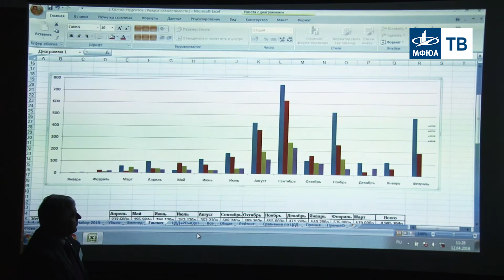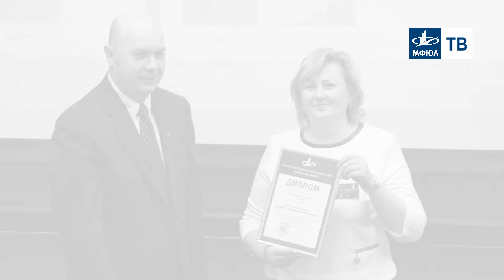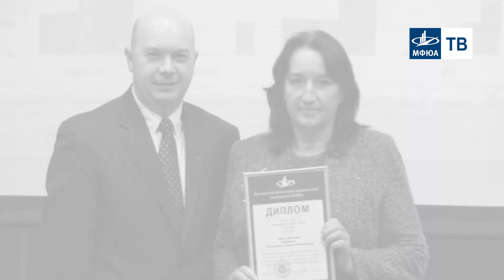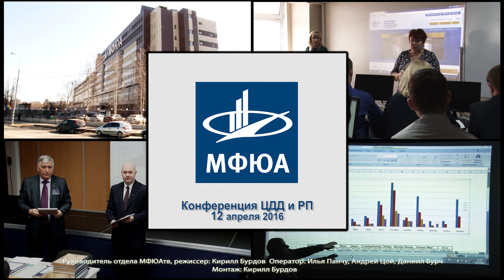МФЮАтв. Конференция ЦДД и РП.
С 12-го по 15-е апреля 2016 года в МФЮА прошла Конференция руководителей Центров дистанционного доступа (ЦДД) и региональных представителей. В конференции участвовали: проректор МФЮА, к.т.н. Забелин О.А., директор Института заочного обучения Бурда О.В., начальник отдела регионального развития Болдырев В.А., заведующие кафедр, сотрудники ИЗО, руководители ЦДД, региональные представители, а также партнеры МФЮА из Беларуси и Казахстана. Были подведены итого за 2015 год, поощрены отличившиеся ЦДД и РП, произведен обмен опытом между регионами, поставлены задачи на новый учебный год.